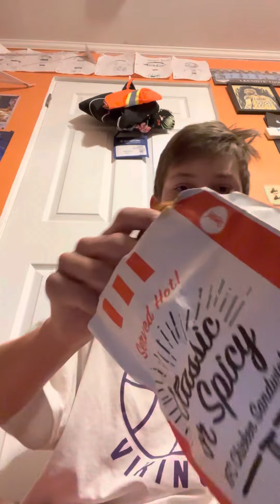Trying The Jack Harlow Meal